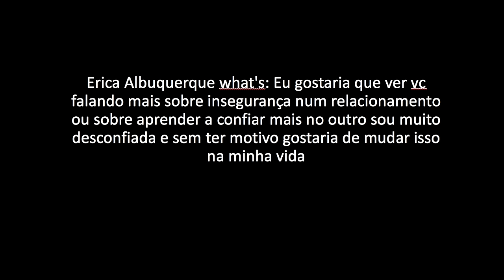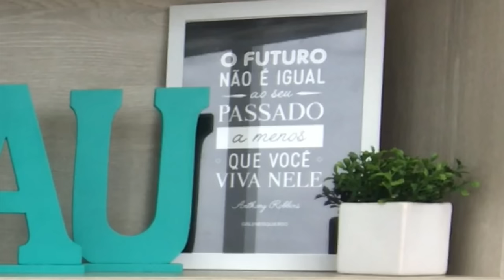Inseguranças no relacionamento - Como lidar com a insegurança no relacionamento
Inseguranças no relacionamento - Como lidar com a insegurança no relacionamento O que fazer com insegurança? Como lidar com alguém inseguro? Inseguranças no relacionamento. Você já teve que fazer algo que se sentiu inseguro? Você já se sentiu inseguro na sua carreira ou no seu relacionamento? Você já sentiu insegura na sua vida profissional e na sua vida afetiva?
Como é esse sentimento de insegurança em você? Como lidar com a insegurança no relacionamento? O que fazer com a inseguranca?
Neste vídeo eu falo sobre como lidar com a insegurança no relacionamento, e como lidar com essa insegurança.

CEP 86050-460